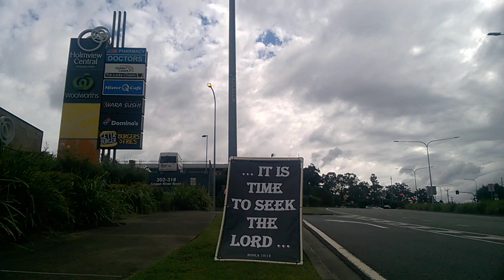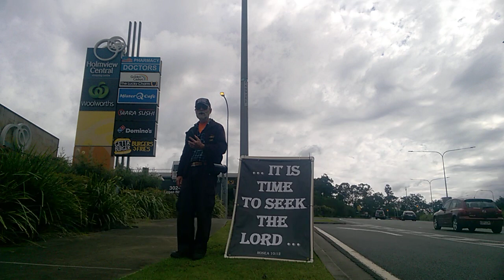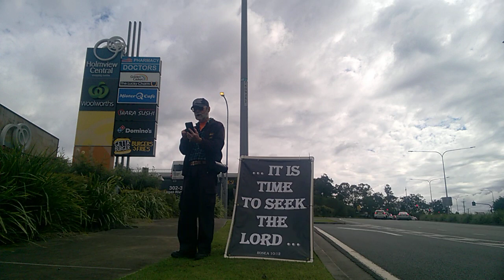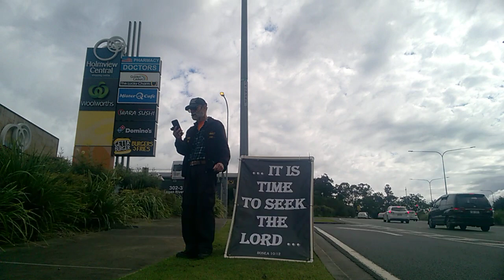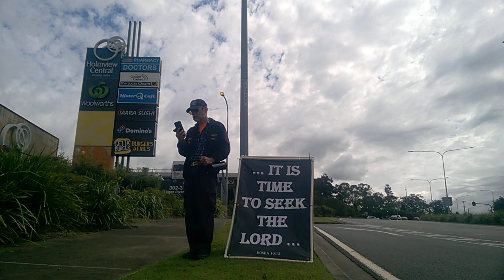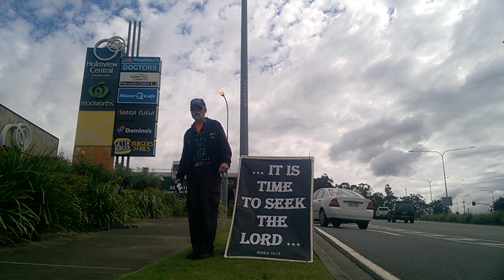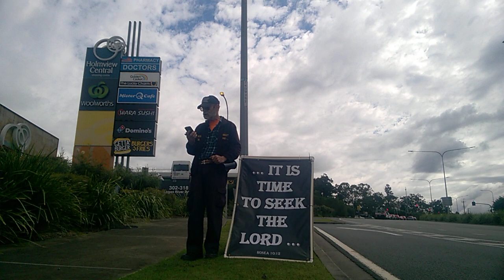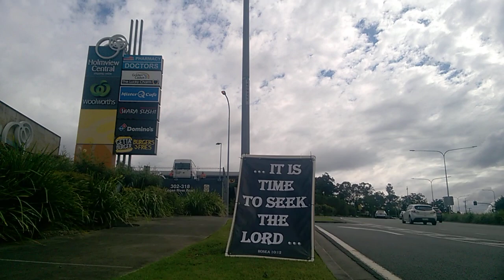Freedom Thru Christ ALONE (6 - 8 - 22) #2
Freedom Thru Christ ALONE